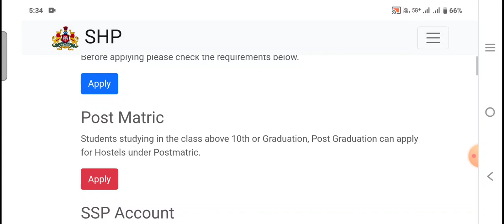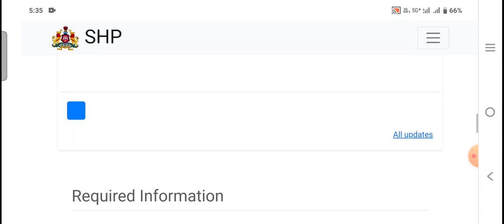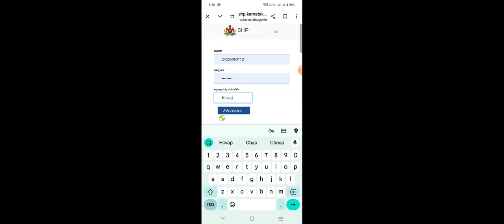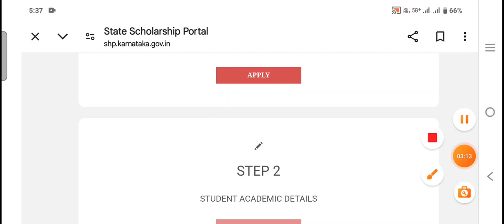Free Hostel application 2024|SSP Hostel Application 2024|ವಿದ್ಯಾರ್ಥಿ ನಿಲಯ ಅರ್ಜಿ ಮಾಹಿತಿ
Free Hostel application 2024-25|SHP Hostel Application 2024-25|Students ವಿದ್ಯಾರ್ಥಿ ನಿಲಯ ಅರ್ಜಿ ಮಾಹಿತಿ

Karnataka Scholarship